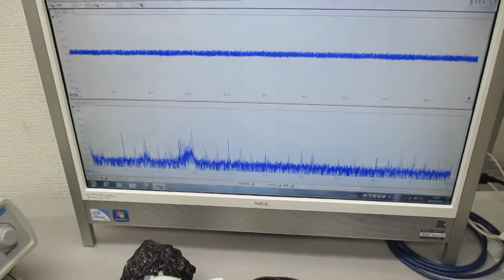超音波プローブの表面弾性波を利用した発振制御システム Ultrasonic-labo